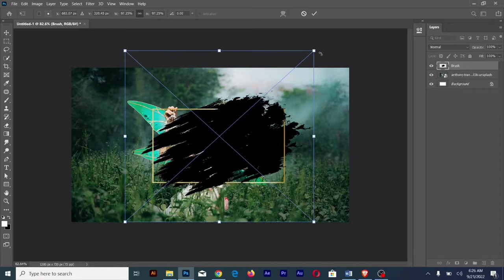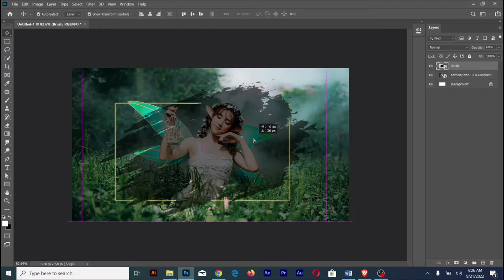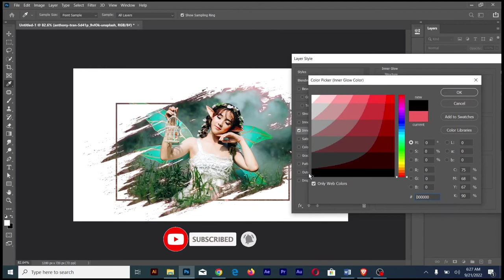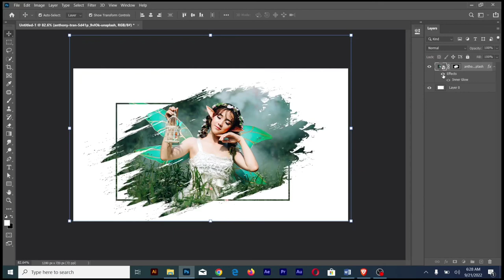Create Brush Stroke Effect in any Picture | Easy Photoshop Tutorial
Hello! everyone
Today i am gonna show you making process of brush portrait in Adobe Photoshop CC.
You can see here with instruction lines and short-cut keys.
go and make your color portrait..